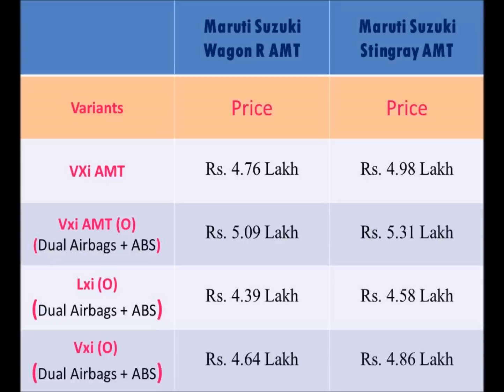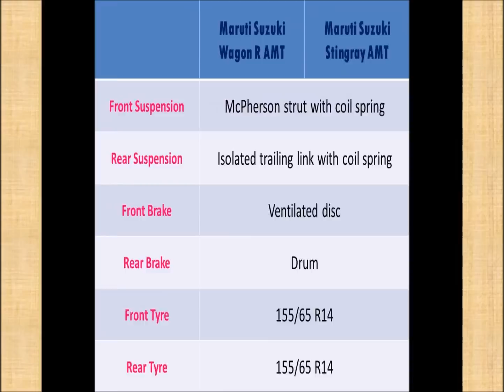Maruti Suzuki Wagon R AMT and Stingray AMT : Comparison, Review, Features, Specs, Price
Maruti Suzuki Wagon R AMT 2015 and Maruti Suzuki Stingray AMT 2015 Launched in India, starting from Rs. 4.76 Lakhs. Both cars available in 4 variants with Dual Airbags + ABS are optional.
Variants -
VXi AMT
Vxi AMT (O)(Dual Airbags + ABS)
Lxi (O)(Dual Airbags + ABS)
Vxi (O) (Dual Airbags + ABS)
Comparison, Review, Features, Specs, Price
Variants
Interior
Exterior
Safety
Comfort
Engine
Displacement (cc)
Fuel Supply System
Engine
Displacement (cc)
Fuel Supply System
Max. Power
Max. Torque
Number of Cylinders
Valves of Cylinder
Valve Configuration
Transmission Type
Front Suspension
Rear Suspension
Brake Front
Brake Rear
Fuel Tank Capacity
Fuel Efficiency (km/l)
Ground Clearance (mm)
Length (mm)
Width (mm)
Height (mm)
Wheelbase (mm)
Tire Type
Front Tires
Rear Tires
Seating Capacity
Emission Standard
Turning Circle Radius
Steering
Kerb weight (kg)
Boot Capacity
Top Speed
Acceleration
Price
Ex-showroom
(Delhi)
Information Source